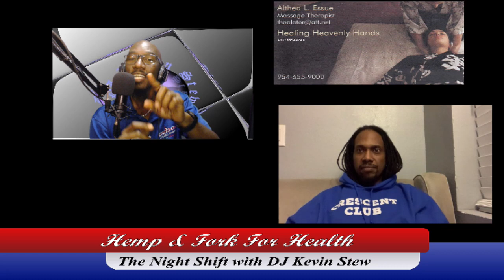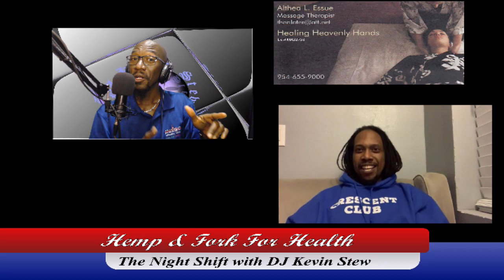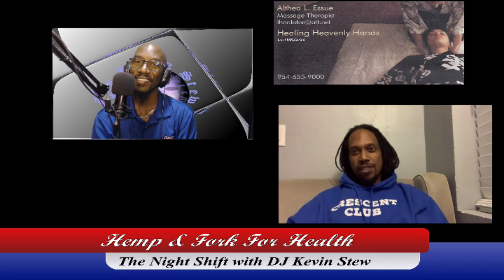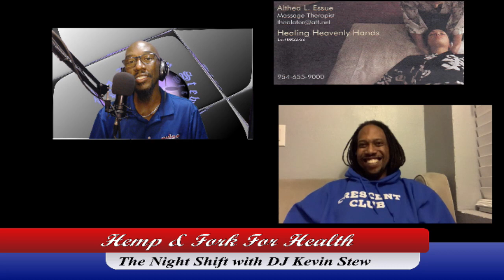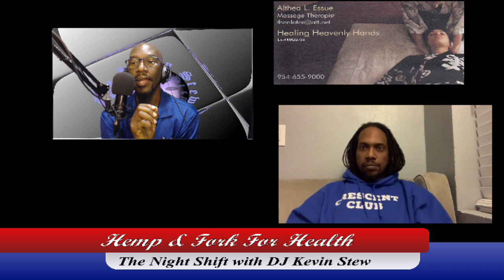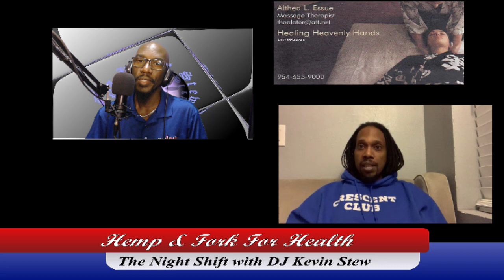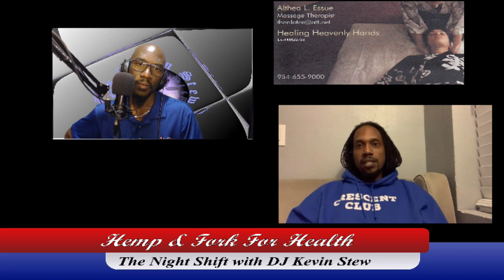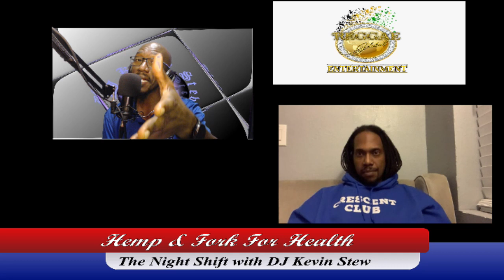Healthy Love - Hemp And Fork For Health 113021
Erik Range talked about the human and social health benefits of hemp